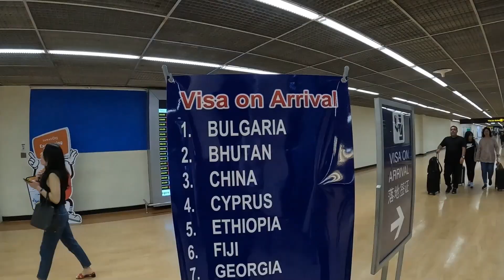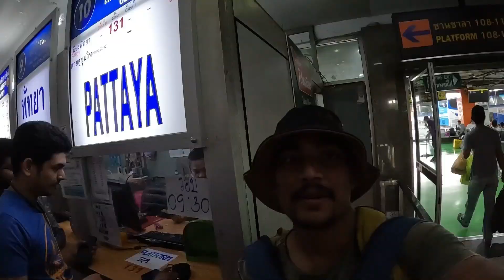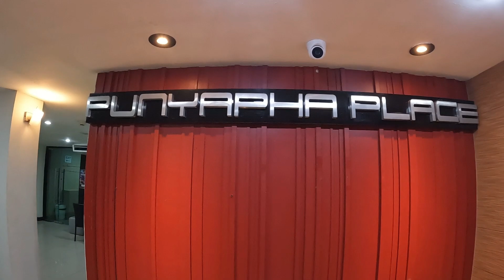Vietnam to Thailand Pattaya Pahunch Gya | Thailand Immigration | Thailand Trip 2023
Aaj me Vietnam se Thailand ja rha hu or yh mera pahli baar immigration ka experience hoga isse pahle mai thailand nhi gya | Thailand Pahunchne ke baad hum chale sidha Pattaya Jo apne night life ke liy famous hai